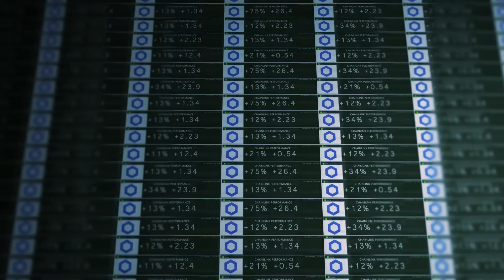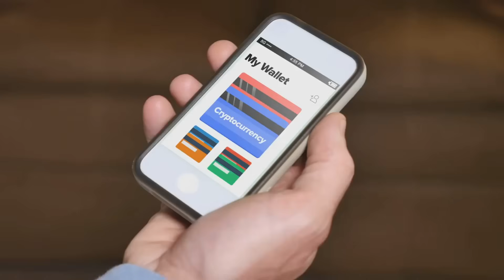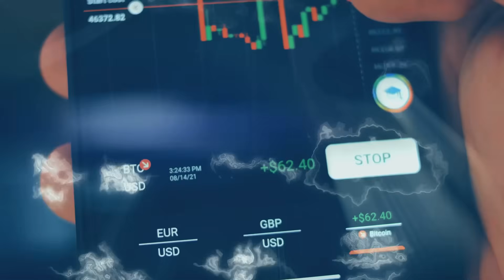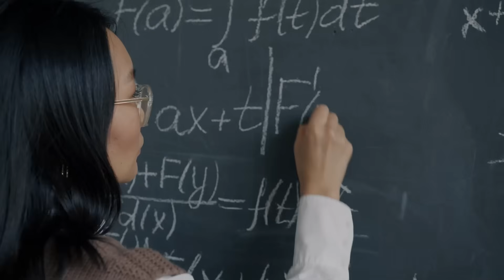Will Quantum Computing Break Bitcoin? The Future of Crypto Security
Quantum computing promises incredible power—but could it be the end of Bitcoin as we know it? 🧠💥 In this video, we explore how quantum computers might threaten Bitcoin’s security, what experts are saying, and how the crypto community is preparing for this technological leap. Stay informed about the future of blockchain security and what it means for your crypto investments! 🚀🔐